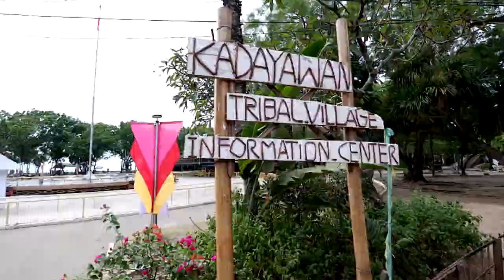KADAYAWAN FESTIVAL VLOG SUPERCUT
Sharing here my vlog super cut of our 5 day stay in Davao City for the annual Kadayawan Festival. The festival is about the celebration of life, thanksgiving and also honoring the 11 tribes of Davao. Its my first time to witness and absorb everything about Davao and I can say that this festival is a must visit every year. There's plenty to see and experience in Davao, the 5 days stay is just a teaser, but we will be back for more appreciation, bitin kung bitin, but its so nice to know you Davao!!! see you soon!